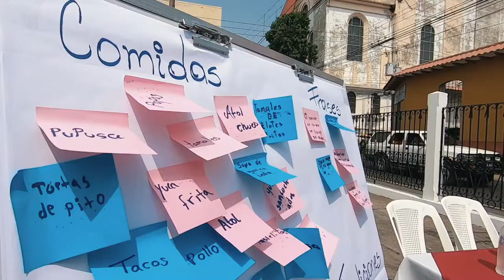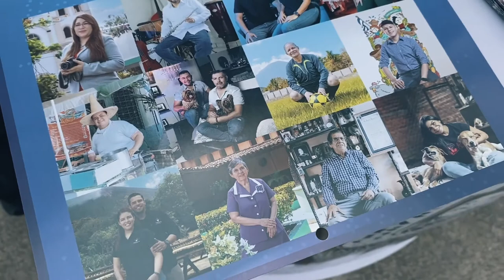Héroes Comunitarios Promoviendo Orgullo e Identidad en San Miguel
Recientemente en apoyo de USAID El Salvador presentamos la iniciativa Héroes Comunitarios Promoviendo Orgullo e Identidad en San Miguel. Por medio de un calendario que recoge 12 inspiradoras historias de residentes de la Perla de Oriente, visibilizamos el aporte, empuje y amor de los migueleños y migueleñas hacia su ciudad.